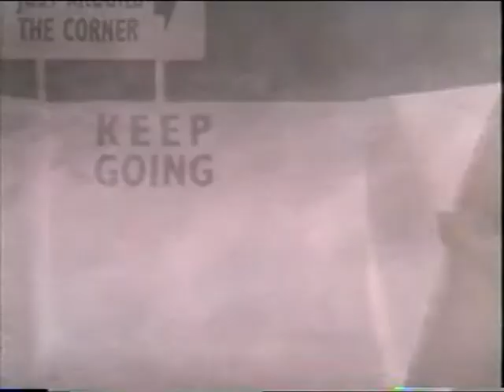Green Party Election Broadcast 17 April 1997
The Party Election Broadcast by the Green Party of England and Wales during the 1997 general election.